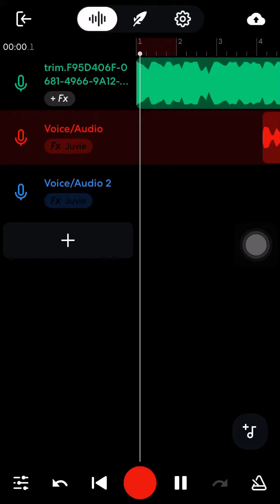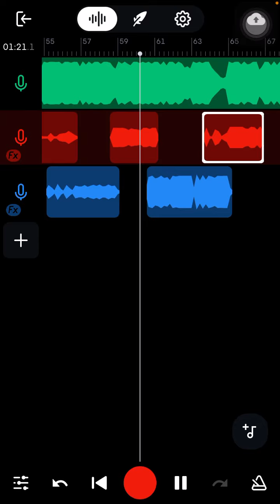Bakk- Yung Ski(Official Music)